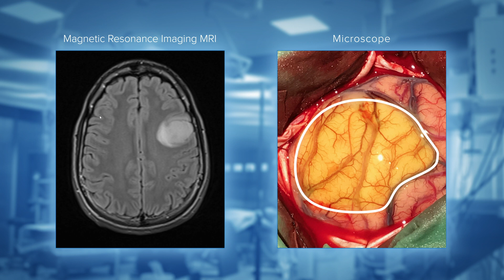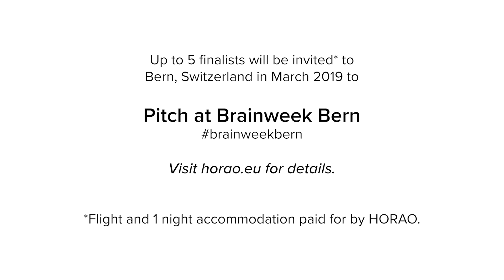HORAO – The It Doesn't Take a Brain Surgeon Challenge (Full Version)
The HORAO Challenge aims to improve brain surgery with the help of a technology that visualizes brain fibers. The challenge seeks an idea. We welcome entrepreneurs, researchers, scientists, students, and anyone eager to contribute, to jump into this challenge and to find a solution.